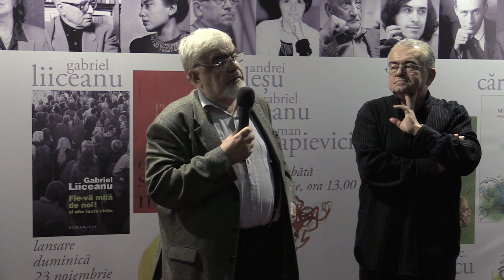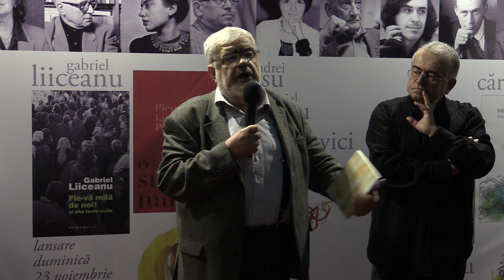h5 Andrei Plesu Lansare Mihai Eminescu, Poezii Humanitas, Gaudeamus